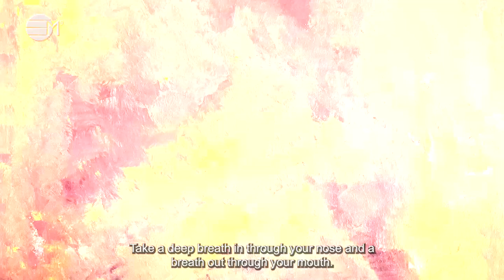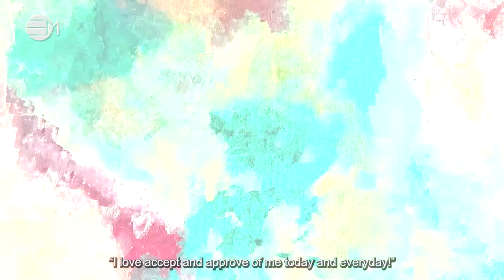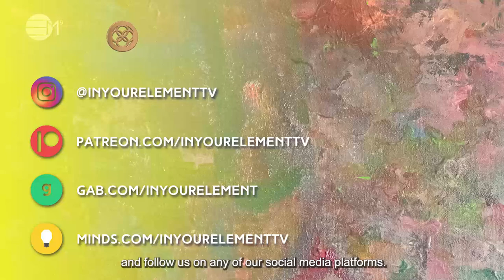Morning Affirmation Statements for Children | 432hz music | IN YOUR ELEMENT TV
The purpose for this activation a positive affirmation statements to get ready to rumble for your day!

2️⃣0️⃣2️⃣4️⃣ The Year Of Prospects